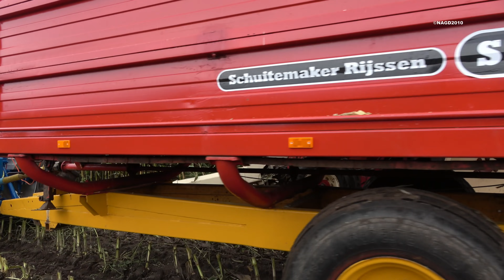Mais hakselen met Oldtimers - Oldtimer Hakseldag Dalen - Deel 1 (2019)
Deel 1 van een uitgebreide samenvatting van de Old-timer Hakseldag in Dalen op 6 Oktober 2019 waar weer volop gehakseld werd met oude zelfrijders en getrokken hakselaars die voornamelijk gebruikt werden in de jaren 70 en 80.
Dit jaar werd er gehakseld op een groter perceel en waarop in het midden ruimte was gemaakt voor het publiek, om ook overdekt te kunnen genieten van het mais hakselen stond er een grote tent met daarin een scherm waarop de beelden van beide drones die boven het veld rondvlogen te zien waren.
Naast een paar oude bekenden uit voorgaande jaren waren en er ook een paar nieuwkomers, waarbij mijn aandacht vooral uitging naar de beide Hesston hakselaars.
Alle trekkers en hakselaars in de omschrijving op type benoemen is een behoorlijke opgave, dus hieronder alleen een kort overzicht van zelfrijders zodat jullie gedurende de video ook zelf even mooi kunnen trekker spotten, ik hoop dat jullie er van genieten.
Wordt vervolgd in deel 2.

Part 1 of a comprehensive video review of the Old-Timer hakseldag in Dalen held on October 6, 2019 where various oldtimer self propelled and trailed forage harvesters, that were mainly used in the 1970's and 80's, got back into action.
This year the maize chopping was done on a much larger field, in the middle space was created for the public with also a large tent in which people could enjoy the maize harvesting on a screen showing live footage from 2 drones flying above the field.
In addition to a few familiar machines from previous years, there were also a few newcomers, with my attention mainly going to the two Hesston forage harvesters.
Naming all tractors and forage harvesters by type is quite a challenge, so below only a short overview of the self propelled harvesters so you can do a nice bit of tractor spotting yourself during the video, I hope you enjoy.

Zelfrijdende Hakselaars / Self Propelled Forage Harvesters :
Hesston 7650
Hesston 4000
Claas Jaguar 80 SF
Claas Jaguar 70 SF
Mengele SF3000/2
New Idea 702 Uni System
Farmhand F-600 Turbo
Fox 6350

6 Oktober 2019